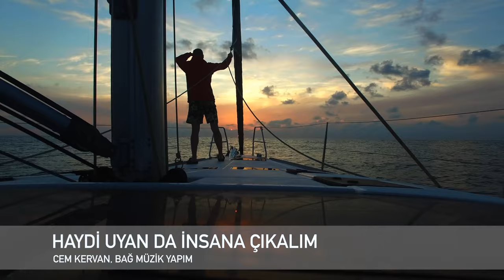Cem Kervan'ın "Yüreğin Coşa Gelecek" Albümünün Karma Klibi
Cem Kervan'ın yeni albümü "Yüreğin Coşa Gelecek" çıktı! Tüm dijital platformlarda (Spotify, Apple Music, iTunes, Amazon Music, YouTube Music, Tidal, vb.) Bu albümü kutlamak için, albümde yer alan bütün eserlerin kliplerinden kesitler arka arkaya dizip karma bir klip hazırladık. İyi seyirler!